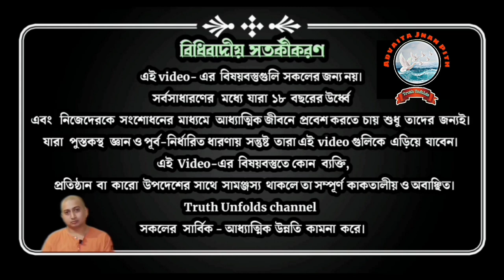"পরিবার"-এর প্রকৃত অর্থ কি? WHAT IS THE REAL MEANING OF "FAMILY" II SWAMI TRAILOKYANANDA II 05-08-23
১.

১.আপনি  JOIN করতে পারেন শ্রীমদ্ভগবদ্গীতা, কঠোপনিষদ্, শ্রীশ্রী চন্ডীর  মতো কোর্সে ।

২. ঘরে বসে বিবেকচূড়ামণির মতো কোর্সের সম্পূর্ণ লাভ নিতে, দেরি না করে আজই যুক্ত হন নিচে দেওয়া link-এ click করে-

৩.সংস্থার এই যে কাজ তাকে সমর্থন করার সর্বোত্তম পথ আপনার আর্থিক সহযোগিতা, যা আমাদের মজবুত করে। মনে রাখুন আপনার কোর্স করা, অনুদান করা, এ সবকিছুই ঘুরে আপনার কাছেই আসবে পরোক্ষভাবে সামাজিক ও ব্যক্তিগত জীবনের রূপান্তরের মাধ্যমে।

BANK Details :-
ADVAITA JNAN PITH
Axis Bank

🛑🌟 UPCOMING COURSES🌟🛑